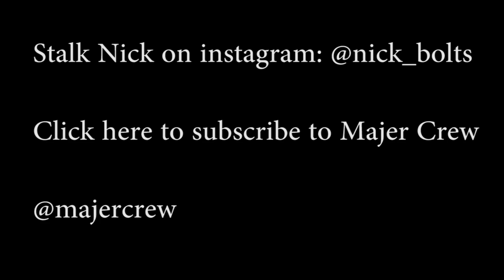LION FLIP (Fakie 720 Gazelle flip) | Nick Holt Trick Challenge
Nick Holt Tackles one of the the hardest flatground tricks ever!!

Thanks to Gianni Blok for the trick challenge suggestion :)

follow nick holt on instagram! @nick_bolts

720 gazelle flip
Lion Flip